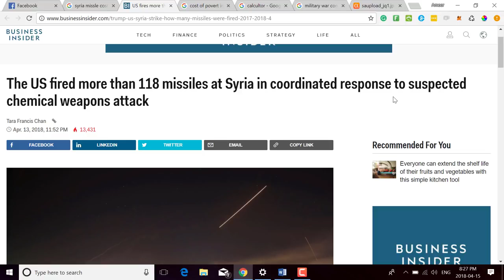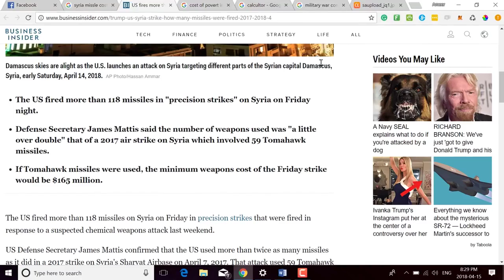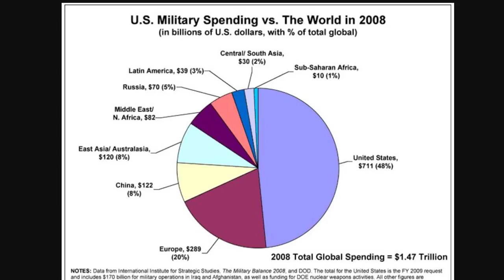The US fired more than 118 missiles at Syria